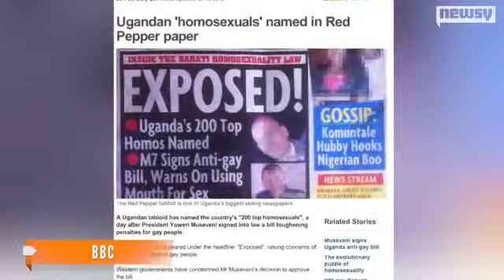Ugandan Tabloid Names 'Top 200 Homosexuals'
Under the headline ''Exposed,'' a Ugandan tabloid published the names of ga